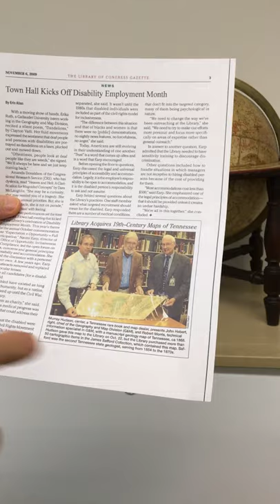G-10314 - Sold recently to the Library of Congress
Fine Pair of George III Table Globes with rare State of Franklin, Texas twice, and Matching Celestial Globe
Globe Maker: T.M. Bardin. The New 12 Inch British Terrestrial globe representing the accurate positions of the principle known places of the earth, from the discoveries of Captain Cook and subsequent circumnavigators to the present period 1802 ... with additions to 1807.  Shows Franklin above Cherokees (and east of Kentucky); Texas as area and place west of Colorado River and much, much more. G-10314.